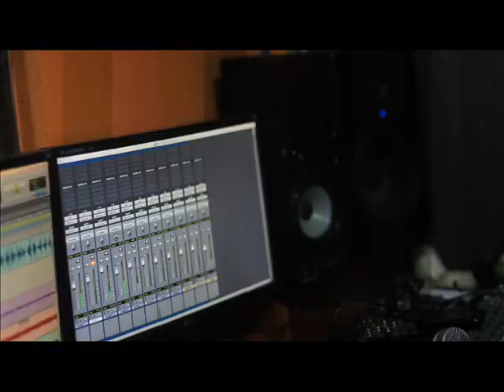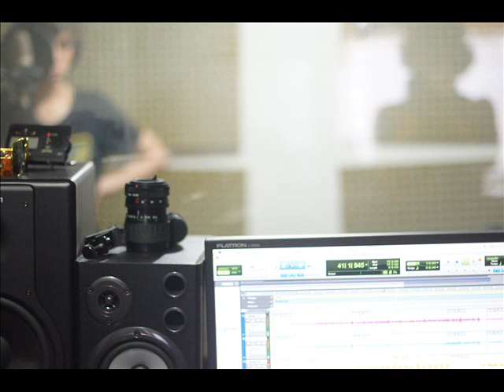Blues Ink - Funk de la Vida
Funk de la Vida

Voz - JULIAN CHECA
Voz 2 - DAVID ANDRES HUERTAS
Bajo Eléctrico - JUAN PABLO BOLAÑOS
Batería y Percusión - MARIO ANDRES DE LA ROSA
Guitarra - JOHANN DVRIES TORAL
GRABACION: Master Estudio, Ariel Ferrin Pasto, Colombia
Blues Ink Banda de Pasto, Colombia

DEJA QUE LA TINTA FLUYA POR TUS VENAS!